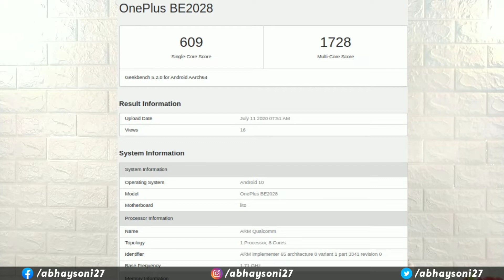OnePlus Nord Lite - Launch date in india, Price, Specification, Review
So hay guys aj ki is vedio me apko btaunga OnePlus Nord Lite ke bare me OnePlus Nord Lite full specifications and OnePlus Nord Lite launch date and all information OnePlus Nord Lite...

Cover Topic.

OnePlus Nord Lite Specification
OnePlus Nord Lite launch date
OnePlus Nord Lite price
OnePlus Nord Lite review
OnePlus Nord Lite india